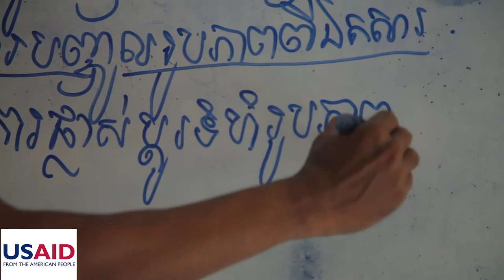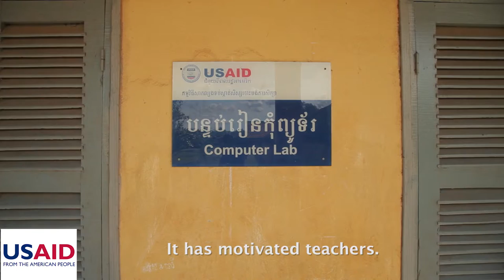Cambodia: Computer labs entice at-risk students to stay in school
Chronic absenteeism puts students at-risk of dropout. In Cambodia, educators and the government thought in-school computer labs would be a draw for students—and they were right. The USAID School Dropout Prevention Pilot’s computer labs program is a hit with students.